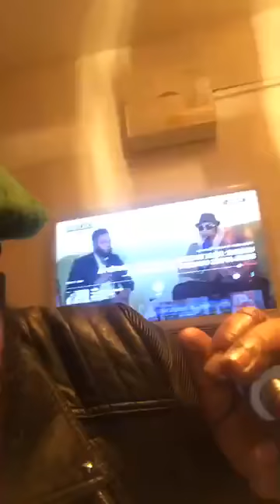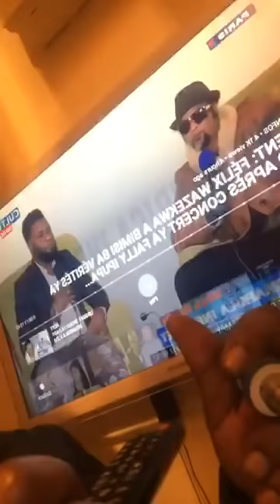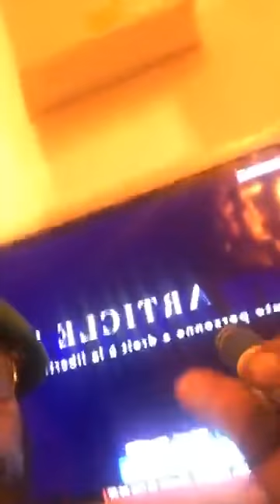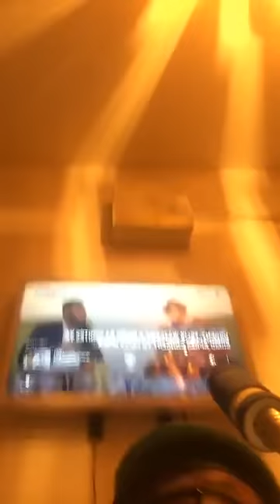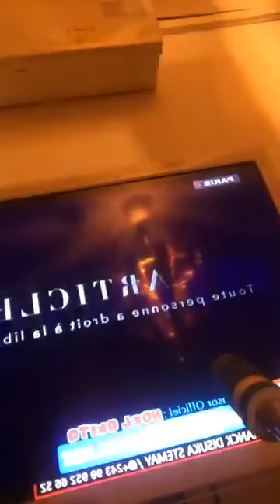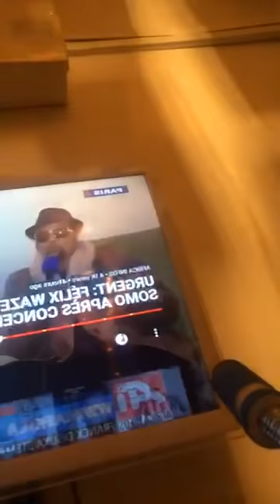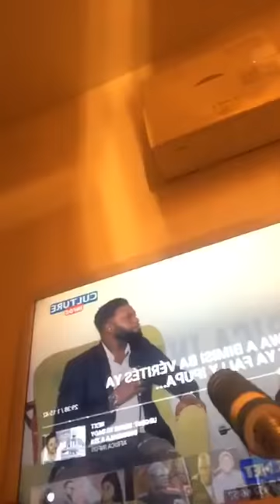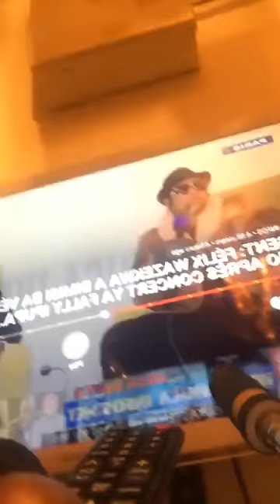EN FIN FELIX WAZEKWA A COMPRENDRE MAKAMBU YANGO DONC BA COMBATTANTS BAZA NA RAISON?